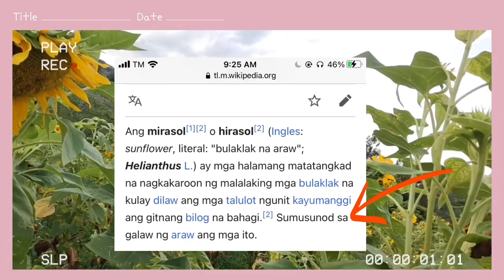SUNFLOWER FIELD @ TESPI FARM | GALA, OZAMIZ CITY (Bakit tinawag na Sunflower and sunflower? Laptrip)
Highly recommended! If you need peace, come and visit there and you will experience nature 360° 💞🌐

☑️ Hoyohoy Moutainview
☑️ Panguil Bayview
☑️ City Overview

Praise God for this wonderful place!

Perfect place to relax and unwind with friends and family.
Very Peaceful!
50 entrance fee for adult and 30 for kids
Overnight stay 150 per head!

P50 Gcash Giveaway - LAST COMMENT of the KEYWORD + gcash number sa LIVE CHAT during the premiere :)